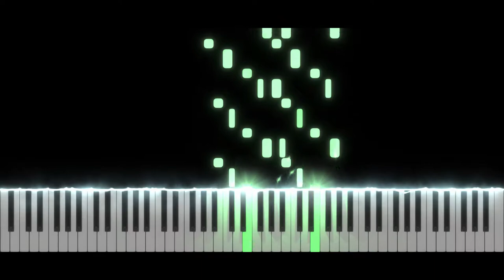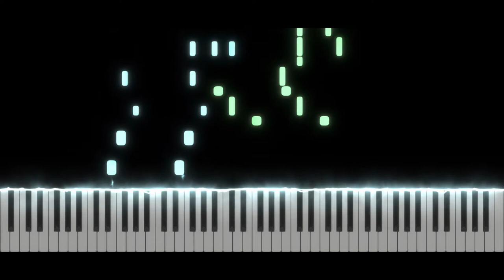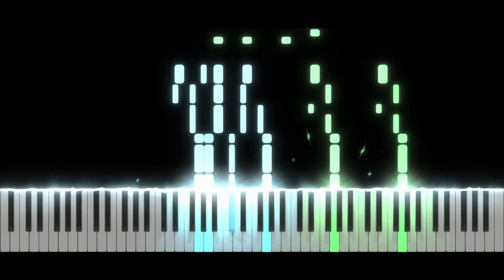Piano Tutorial | Clumsy Chevalier - The Fly Guy Five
Salut tout le monde ! :D Aujourd'hui nouvelle vidéo ! :) On se retrouve sur du ragtime avec Clumsy Chevalier de The Fly Guy Five :p

Time code :
00:00 Intro
00:14 Musique